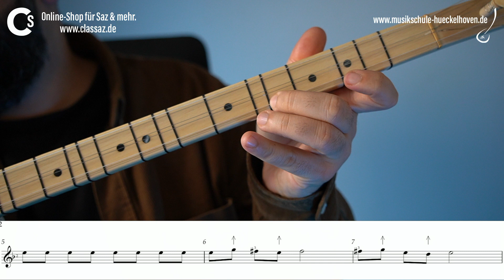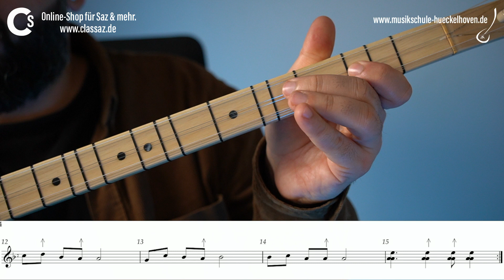Arıx | Başlangıç Seviye